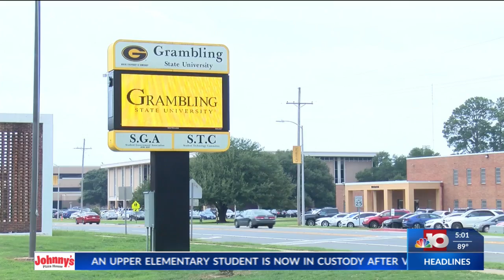GSU Police stepping up security? 3 firearms confiscated on campus